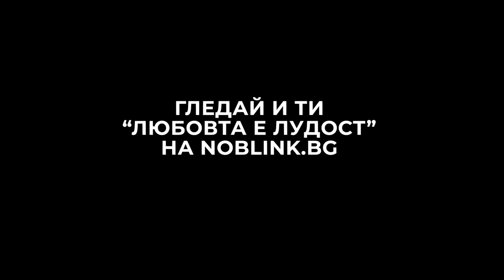ЛЮБОВТА Е ЛУДОСТ (1917) - един от първите български филми - тийзър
ЛЮБОВТА Е ЛУДОСТ (1917)
един от първите български филми

Студентът и девойката се обичат. На любовта им пречи лелята на момичето. Тя е решила да я омъжи за богат кандидат. Студентът решава с хитрост да злепостави пред лелята предпочитания от нея жених.

Жанр: Комедия, Любовен
Участват: Васил Гендов, Жана Гендова, Мария Тороманова – Хмелик, Манол Киров
Режисьор: Васил Гендов